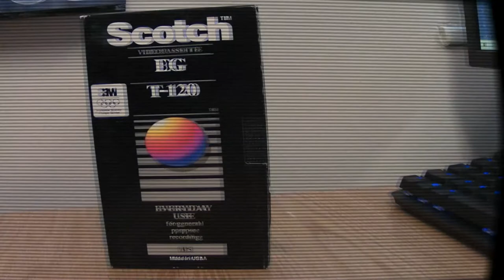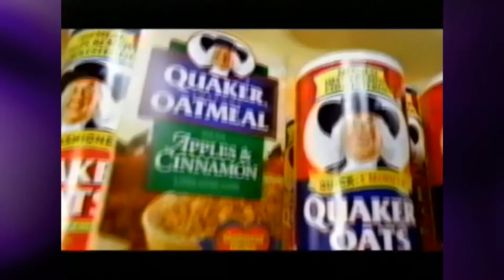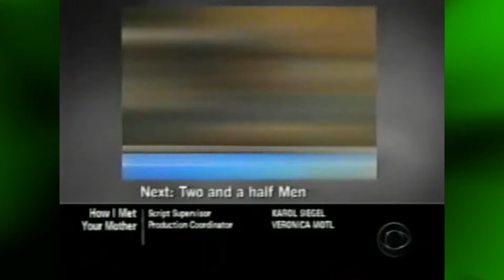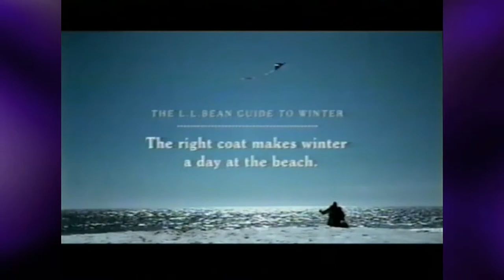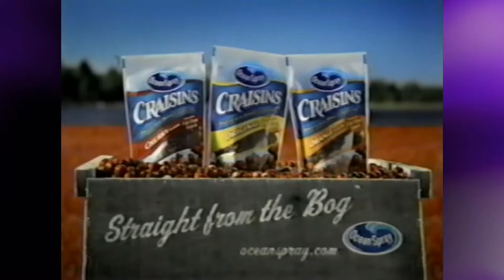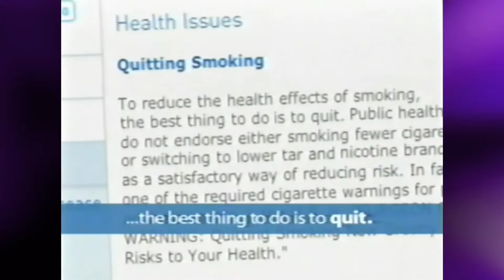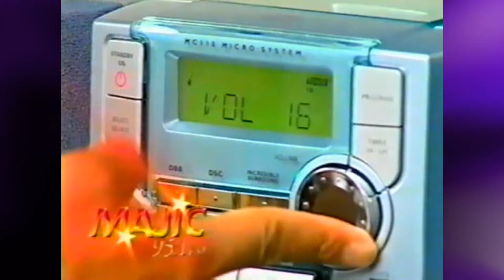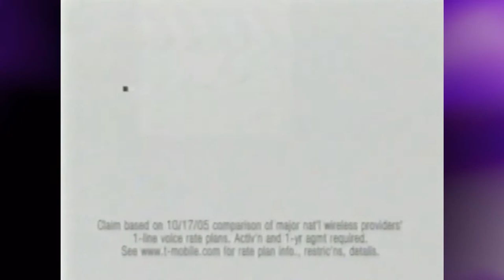VHS SALVAGE; Episode 2 - Part 2: More Commercials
Bang! I may be in over a bit over my head. It turns out some of the 6 hour tapes I have, may actually have 6 hours of content on them. Same as last episode's, this tape has many different commercials from Indiana around the 2000s.